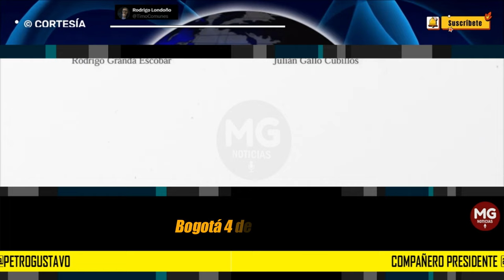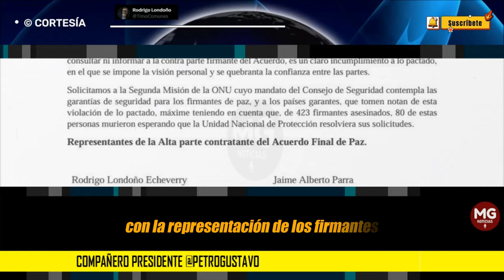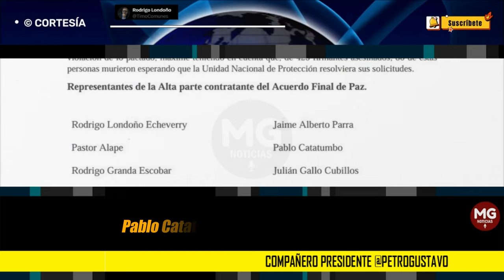CONTUDENTE RECLAMO AL PRESIDENTE GUSTAVO PETRO 🛑 Rodrigo Londoño y demás firmantes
Compañero presidente petrogustavo, la seguridad de los firmantes de Paz debe ser una prioridad en este gobierno. La paz reclama el compromiso y el respeto integral del gobierno nacional por la letra y el espíritu de lo acordado.
RODRIGO LONDOÑO